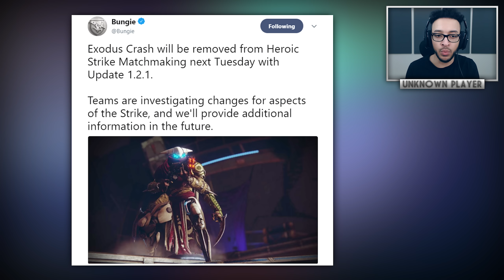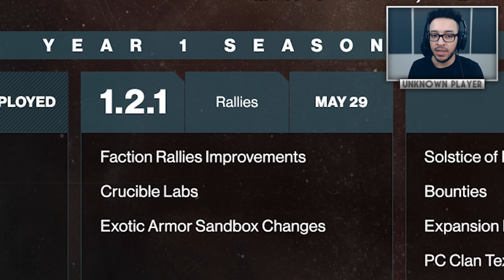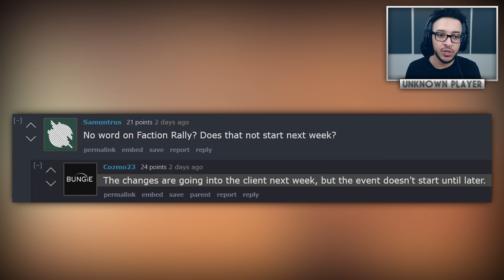Destiny 2: EXTRA QUEST REWARD & REMOVED CONTENT! Bungie Responds, Crazy Exotic & New Update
Destiny 2 - New Loot Update, Extra Quest Reward & Bungie News

In this destiny 2 video, we are going to be rounding up and discussing some of the latest news, updates, loot and announcements from bungie. We have some drastic changes being made like the exodus crash strike being removed, new faction rally info and loot, an extra exotic reward from the nascent dawn quest and a very crazy new exotic from warmind.